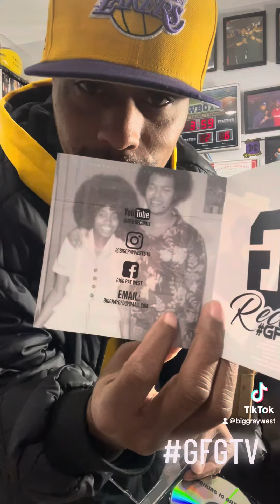Physical Copies Available TODAY!!